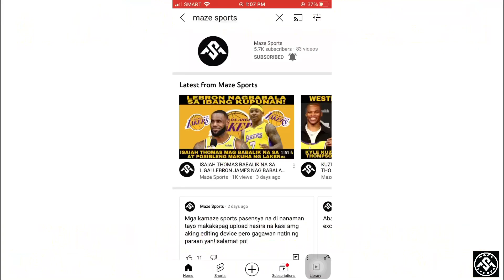MINALAS ANG LAKERS DAHIL KAY THT? DAPAT MOTONG MALAMAN!